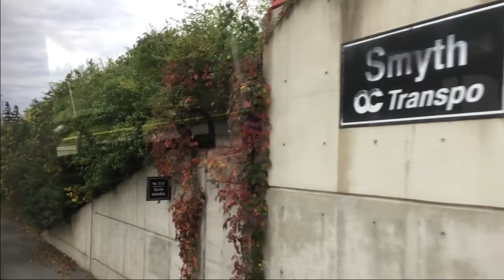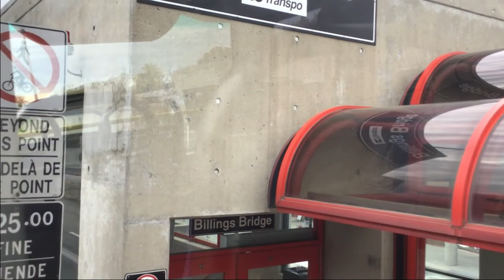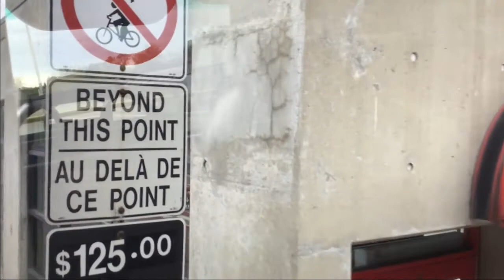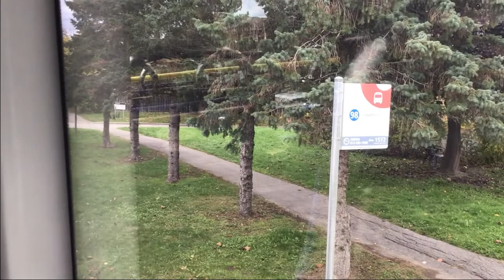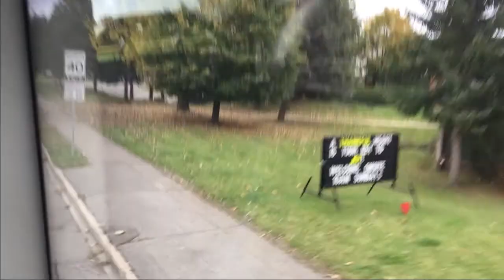OC Transpo Route 98 - Hurdman Station To Hawthorne Road - Full Route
This bus I am riding on is a 2012 Alexander Dennis Enviro500 #8012. This video was filmed on October 19, 2021.